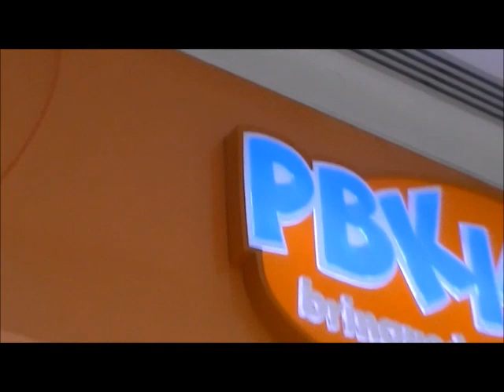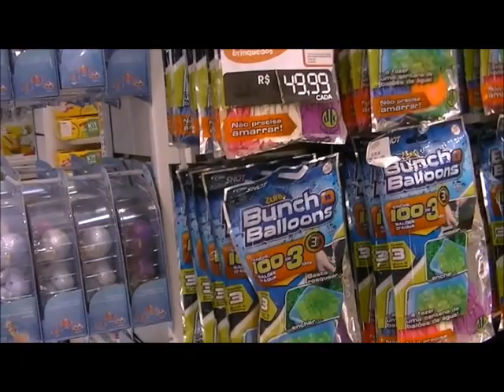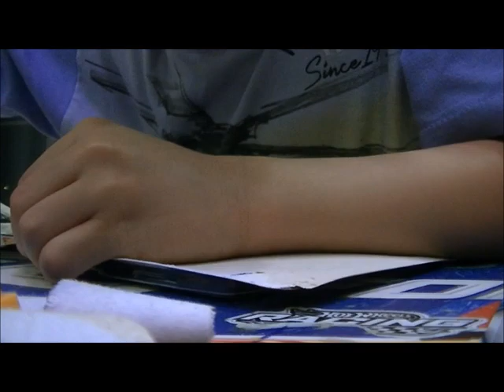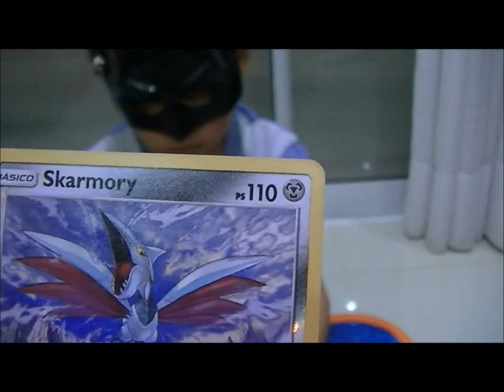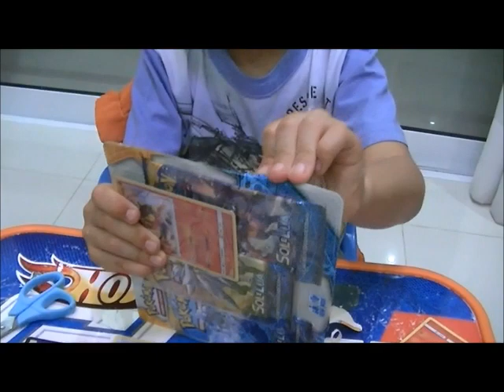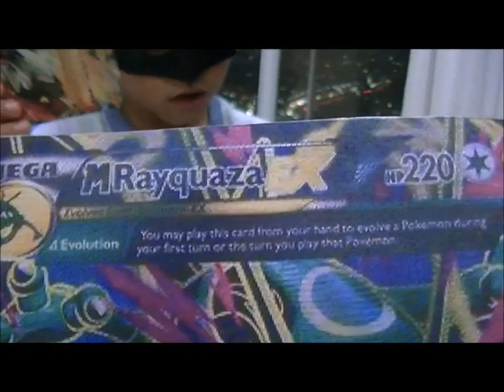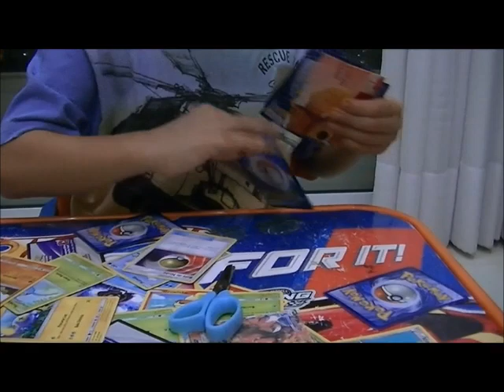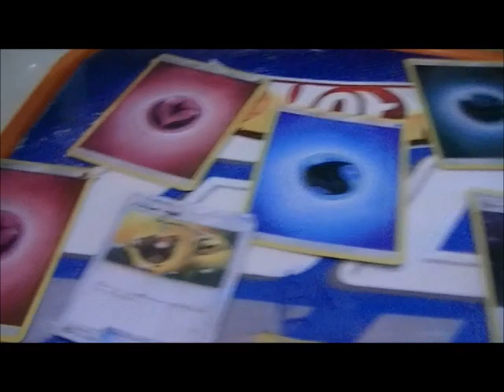Batman Neto comprando novas cartas pokemon